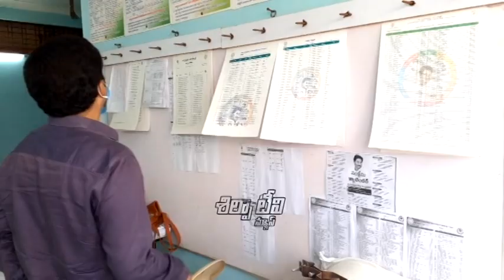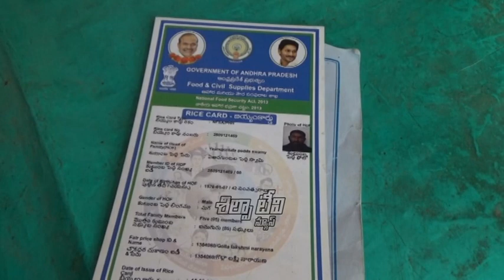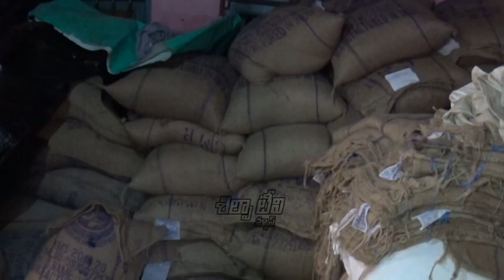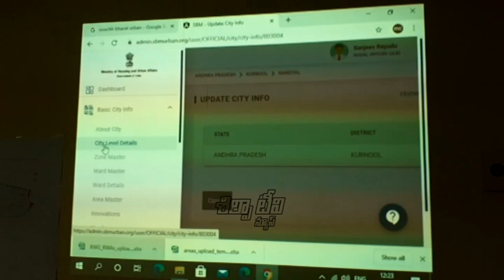SILPA TV News Bulletin | 03-09-2020 | Nandyal Local News